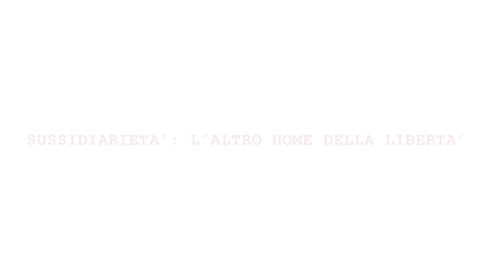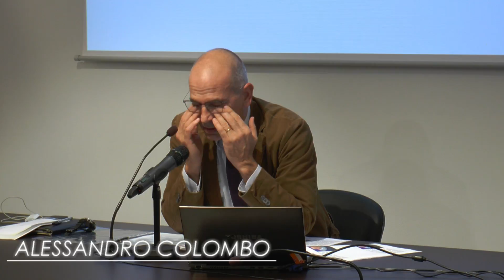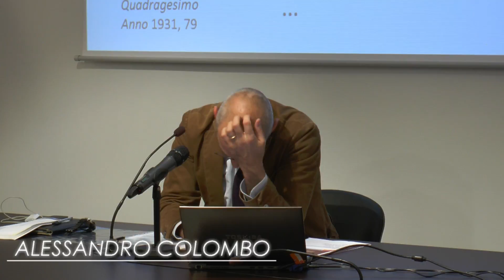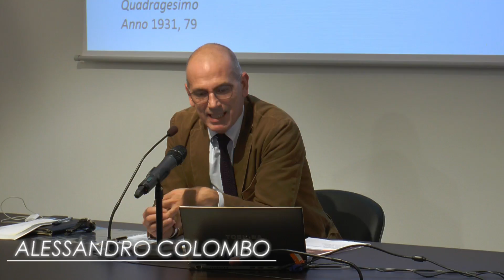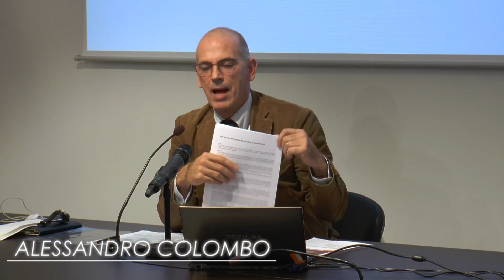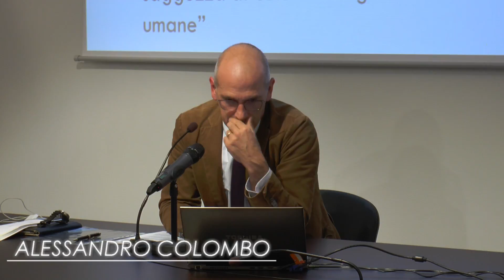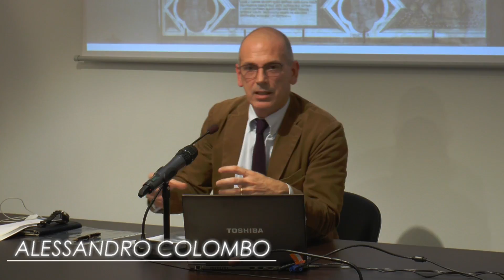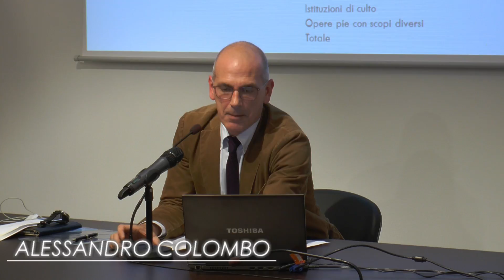Alessandro Colombo - Scuola San Benedetto 2016 - 2017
Sussidiarietà - l'altro nome della libertà